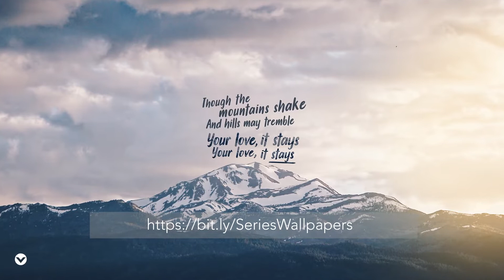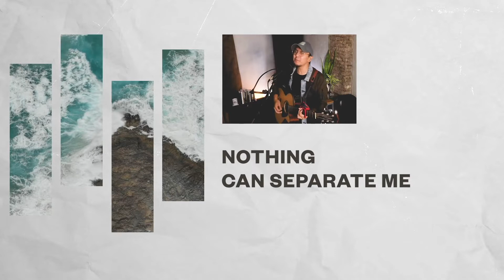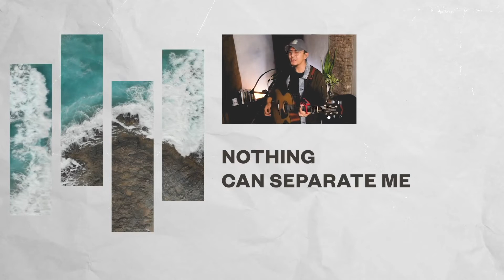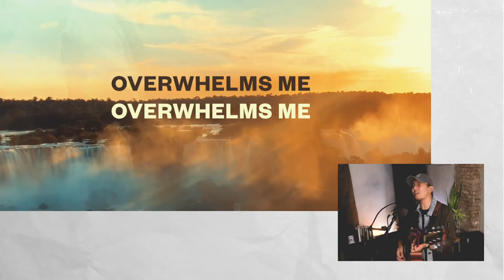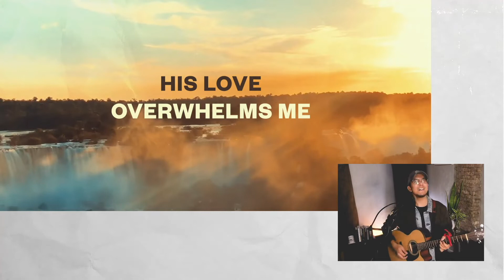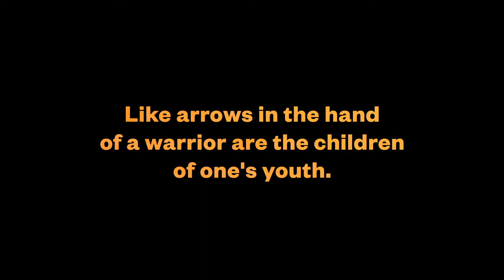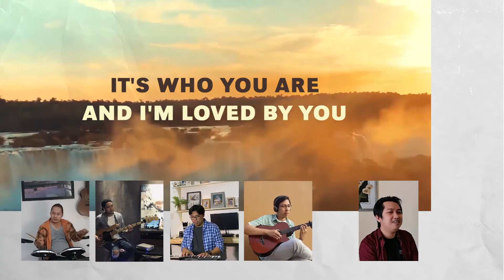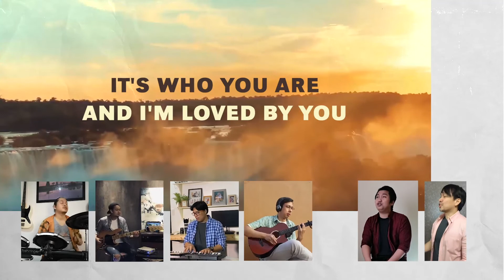21 June 2020 | A Father's Heart, 2PM Service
As we hear the preaching of the Word on Psalm 128, we hope it will encourage fathers and lead everyone to worship and honor our heavenly Father. A father’s heart filled with love and strength ultimately reflect the image of God, our heavenly Father.

Thank you for joining us today in our Online Worship Service in Victory Antipolo!